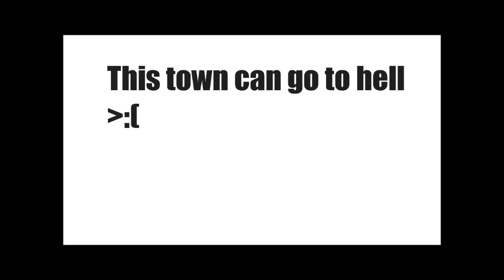Rude People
Why is everyone so...angry?